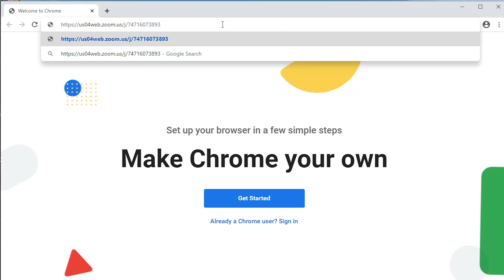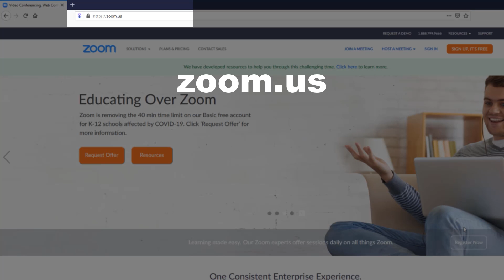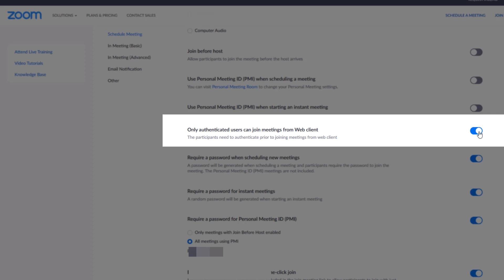不安裝Zoom軟件/插件，也能加入Zoom視頻會議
最近大家使用Zoom增多了，Zoom多人視訊的發起者應該如何改自己的設置而方便大家加入呢？這個視頻將介紹可以讓加入者不用安裝Zoom軟體，也能直接從瀏覽器加入會議的辦法，連插件也不用哦。希望能幫到各位用Zoom教學，會議，小組聚會的朋友們。